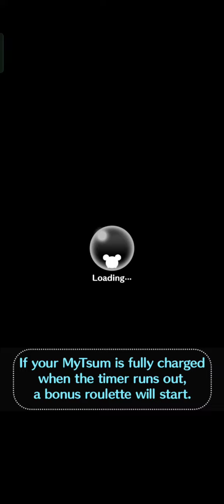Disney Tsum Tsum - MU Mike - Lv.50 (Max) - SL.4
Disney Tsum Tsum gameplay with MU Mike of Monsters, Inc..

MU Mike is a good choice to clear missions that require:
* vertical burst skill tsum
* green tsum
* horn tsum
* white eye tsum
* hat tsum